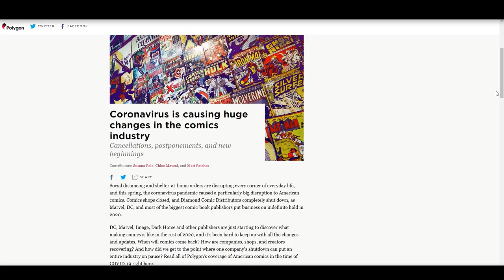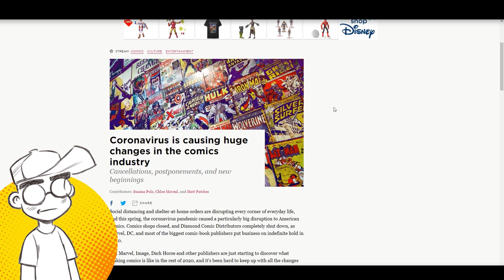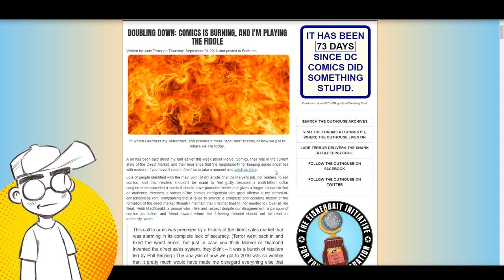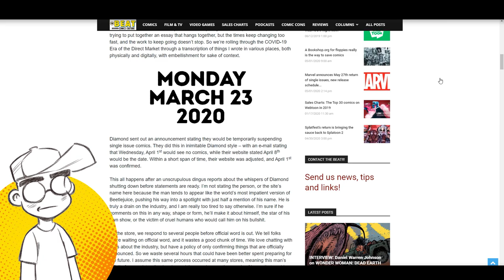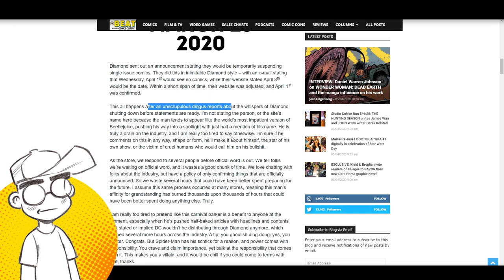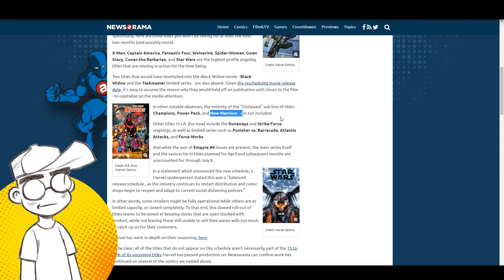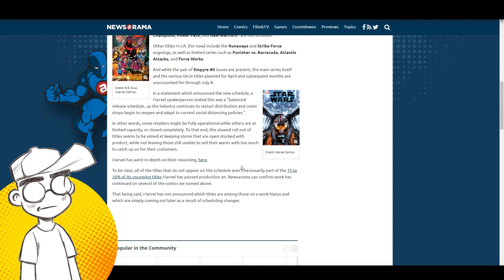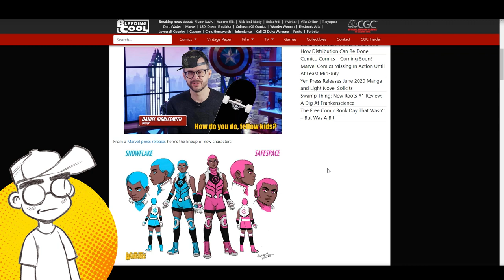Snowflake and Safespace MISSING as Marvel Resumes Shipping Comics?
With Diamond shipping SOME Marvel Comics on May 27th to comic shops that are open for business, there are a few books that are noticeably missing -- including Daniel Kibblesmith's New Warriors. Then we talk about how the comic media is claiming they had predicted the collapse of the Direct Market for years... when we know that just isn't true.